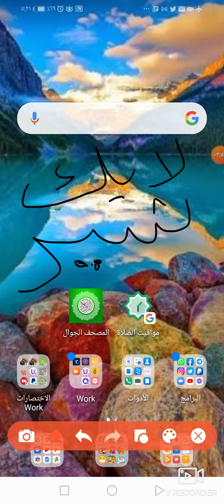لايك_شير_اشتراك 👍🔔 لعبة الكرات Fire Balls 3D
قصص اطفال
 / Kids stories
العاب أطفالÇocuk oyunları - çocuk hikayeleri - Kinderspeletjies - kinderstories - 兒童遊戲-兒童故事

Értóng yóuxì-értóng gùshì
儿童游戏-儿童故事
مرح - Kinderspeletjies - kinderstories

Jeux pour enfants - histoires pour enfants
Marah tv
  my play home plus +
 ماي بلاي هوم بلس
شفا - اضحك معنا - تسالي أحلى عالم -  عالم اطفال
تالا - تحديات - مسابقات - يوميات_شفا يوميات_تالا
 رنا - قطط - cut cats
لينا - جحا -  قصص قبل النوم - قطة - مكتبة القصص
قصص اطفال Giochi per bambini - storie per bambini -
Giochi per bambini - storie per bambini / Kids stories
العاب أطفال
مرح
Marah tv
تالا - تحديات - مسابقات
لينا - جحا - قصص قبل النوم - قطة - مكتبة القصص - توم والذهب- سابواي